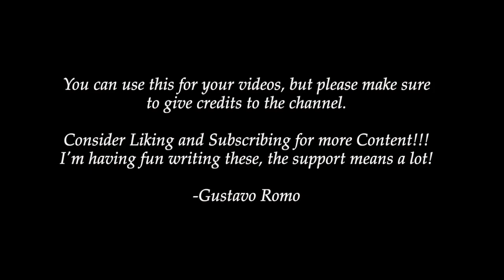Sea Sick-Gustavo Romo Original (FREE PIRATE MUSIC) Logic Pro X (use 🎧)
Created this piece entirely out of logic's stock sounds. You can use this piece for your medias. ALL I ask is please give credits to the channel. Provide a Link to the channel if you can. The support means a whole lot!!! :) I'll try to get more music up on here.

It's free to do and it means a whole lot! Check out the new Spilled Paint Productions Merch!

NEW SPILLED PAINT PRODUCTIONS MERCH
Created on Logic Pro X and Final Cut Pro X